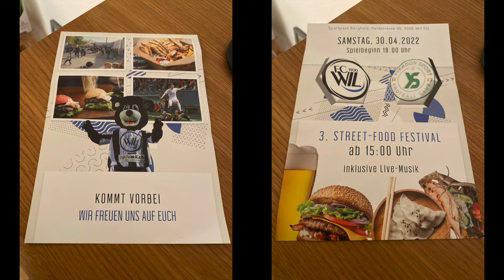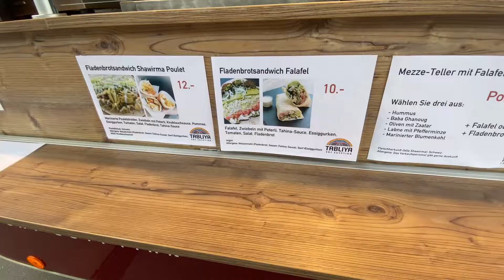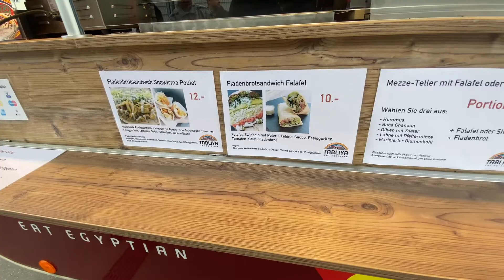【瑞士生活】被騙了~ 為了這個忍著沒吃午餐，說好的漢堡呢?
在瑞士吃中華料理都是一種挑戰
又貴又不一定好吃是特色
哦~ 我說錯了…是所有餐廳都這樣
不限定中華料理 🤣

前幾天家裡收到傳單，旁邊的足球場有比賽
下午3點開始還有「街頭美食節」活動
兩個人特地沒吃午餐就是為了大吃一頓
結果30分鐘花了1000台幣
還要回家吃麥片填飽肚子